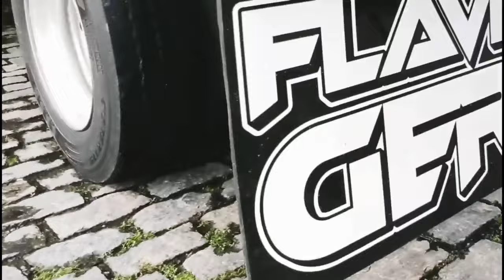TUDO SOBRE CAMINHÃO REFRIGERADO | QUAIS SÃO AS CARGAS ?